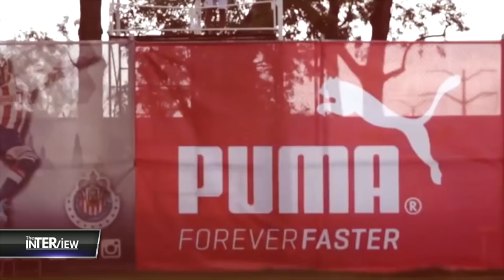"Chofis" López: "Sueño con jugar en el Barca"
Fernando Cevallos conversó con "La Chofis" largo y tendido acerca de su momento en el equipo de Guadalajara, sus anhelos con la selección y su máximo sueño al expresar en querer jugar en Europa.